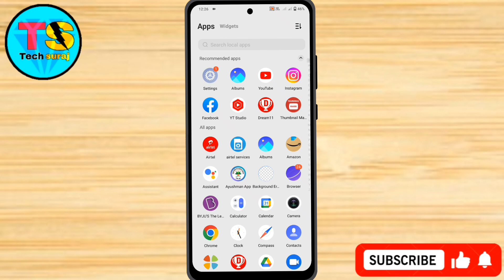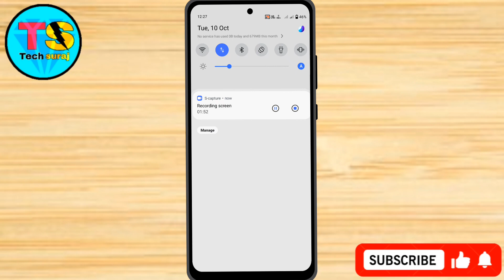Vivo V29 Pro System Update Kaise Kare // How To System & Software Update In Vivo V29 Pro Kaise Kare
Vivo V29 Pro 5g System Update Kaise Kare // How To System & Software Update In Vivo V29 Pro Kaise Kare

vivo ke phone ko update kaise kar sakte hain,
vivo mobile ko update karna hai,
vivo ke phone ko update kaise karen,
How To System Update In Vivo Mobile, System Update In Vivo,
Vivo Ke Phone Ko Update Kaise Kiya Jata Hai,
vivo system update,
vivo system update kaise kare,
update vivo, vivo mobile update,
vivo ko update kaise kare, system update vivo mobile,
vivo v29 pro ko update kaise karte hain
how to system update in Vivo v29 pro 5g,
Vivo v29 pro 5g me system update kaise kare, system update setting, system update,
Vivo v29 pro 5g new update,
Vivo v29 pro 5g, how to system update in vivo all mobile,
Vivo v29 pro 5g me software update kaise kare,